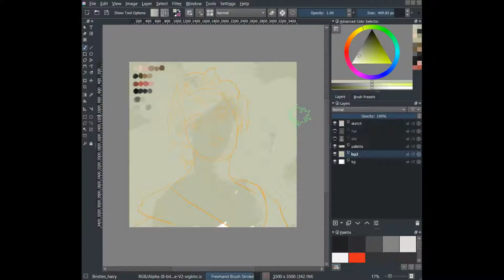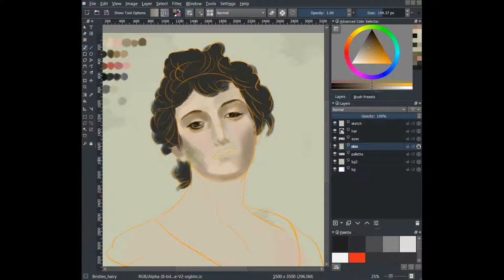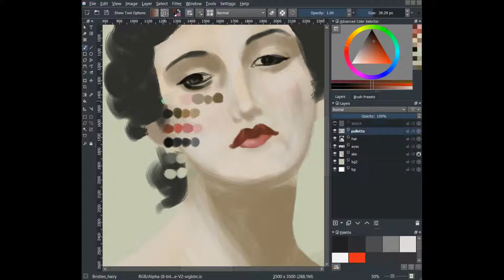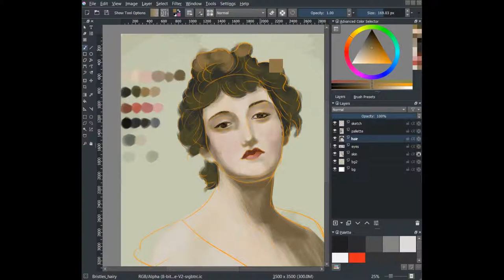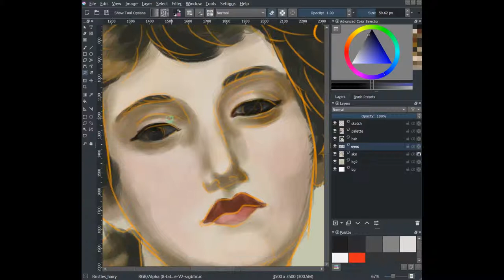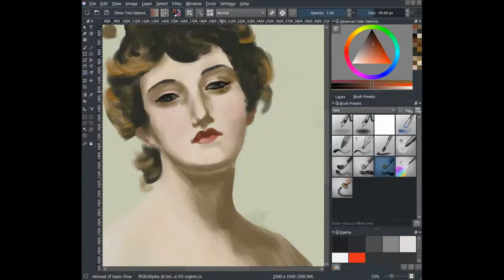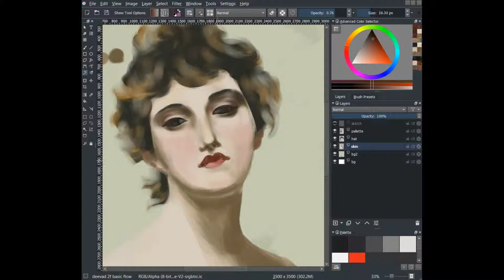'Lady in Grey' Digital Speed painting by OPHANAP 2019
What I'm using currently:
Main Graphics Tablet
Starter/Backup Tablet
My Fav pencils
& as a variety pack
Mechanical Pencils
Graphite Pencils
Charcoal Pencils
Sketchbook A5
Sketchbook A4
Micron Fineliners

What I use to record and photograph my artwork:
Phone Camera Lenses
Light reflector
Rode Microphone
External Battery
External Hard Drive

Recommended Reading:
Figure Drawing Atelier: Lessons in the Classical Tradition
Color and Light - James Gurney Art
Figure Drawing for Artists: Making Every Mark Count
The 22 Immutable Laws Of Marketing